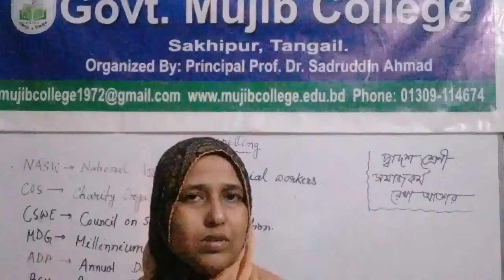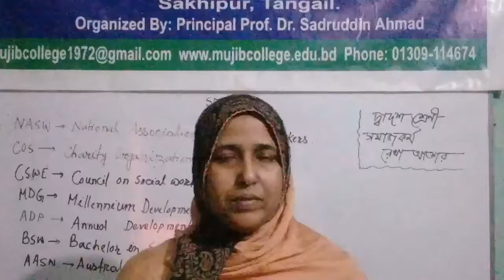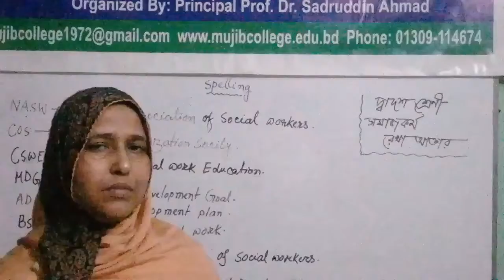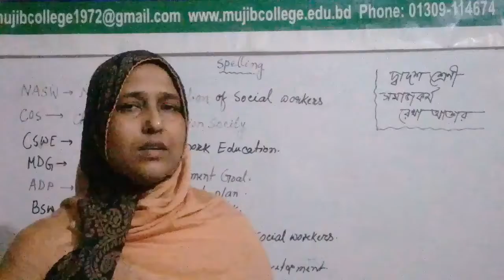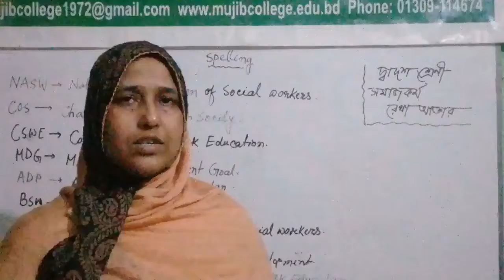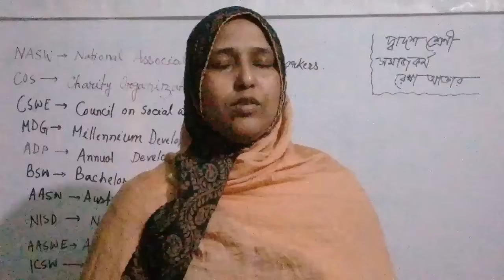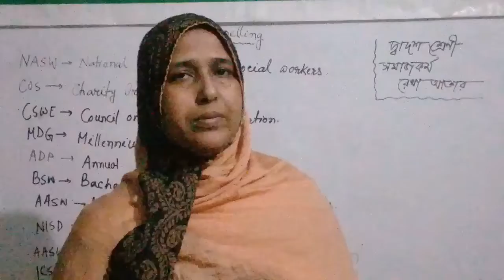Socialwork, class xii, Spelling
রেখা আক্তার, প্রভাষক(সমাজকর্ম), সরকারি মুজিব কলেজ, সখিপুর, টাঙ্গাইল।